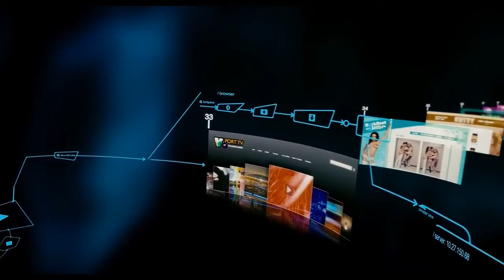R. Kevin Clarke film reel 2012